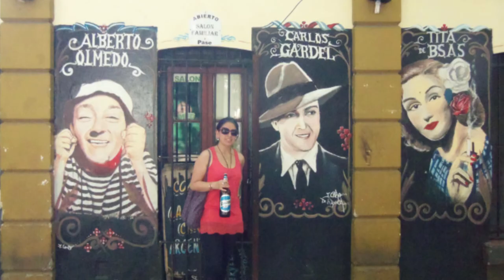Caminito (Carlos Gardel) - Cover Gretha Bletsung invitado Jair González en el piano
Este tema me trae lindos recuerdos de Buenos Aires, una ciudad maravillosa, llena de color y siempre despierta.
Un agradecimiento especial al pianista que me acompaña en este tema @JaírGonzález , un artista muy talentoso.